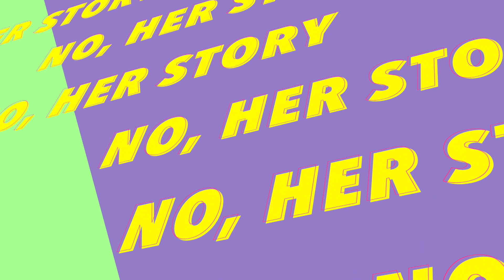Drag HerStory Episode 2: Available on iTunes! A Brief History of Drag Queen Music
In this day in age of drag you gotta have a gimmick and a tie in single. In today's lesson we take a look at some of the music industry's most influential drag queens. Sit back and enjoy as we discuss such legends like Divine, Sylvester, Jayne County, and RuPaul.